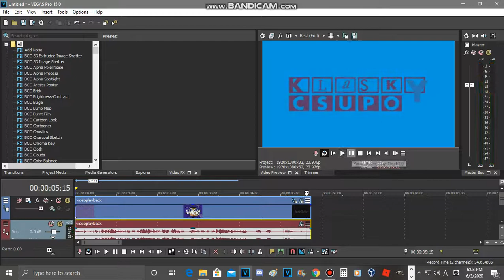How To Make Roku9 Chorded Effects